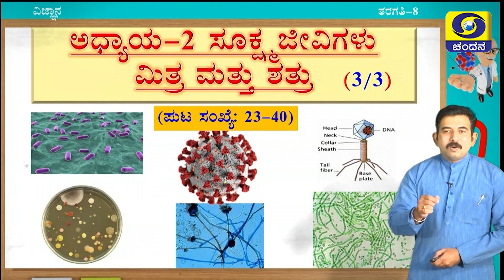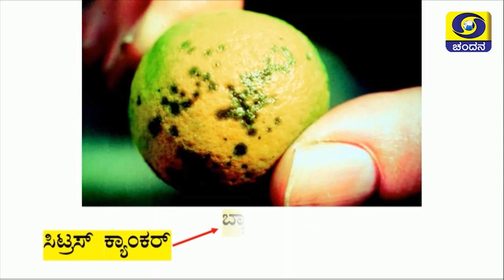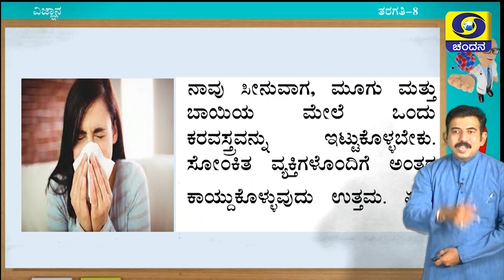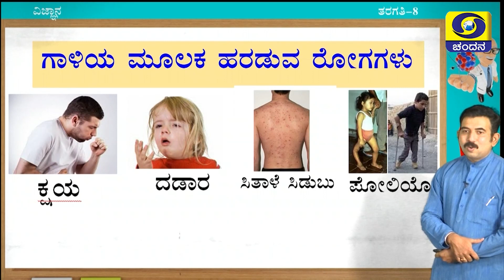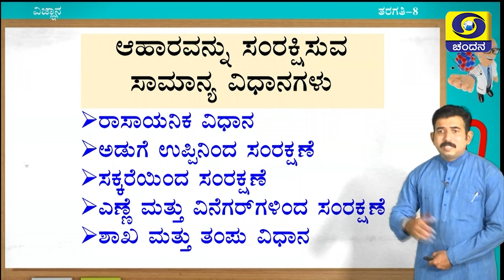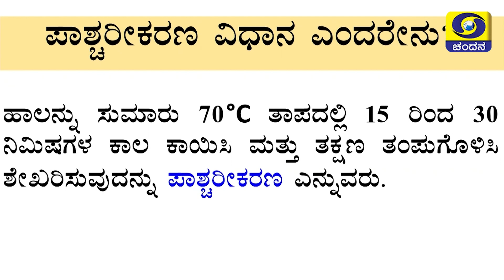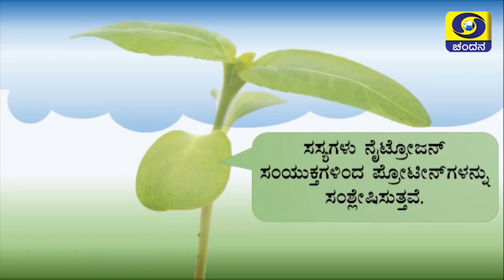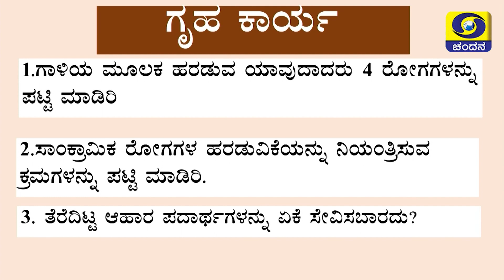Samveda 2021-22 | Day-72 | 8th Class | Science | Kannada Medium | 10:30AM | 14-09-2021 | DD Chandana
Standard: 8th Class
Subject: Science
Medium: Kannada Medium